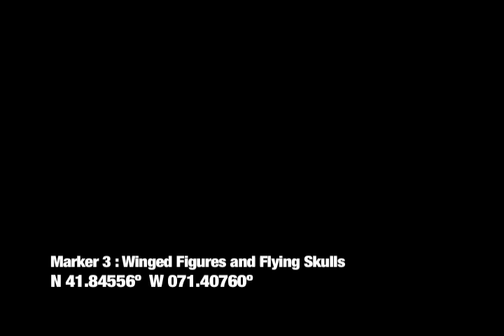Marker 3: Flying Skulls and Winged Figures